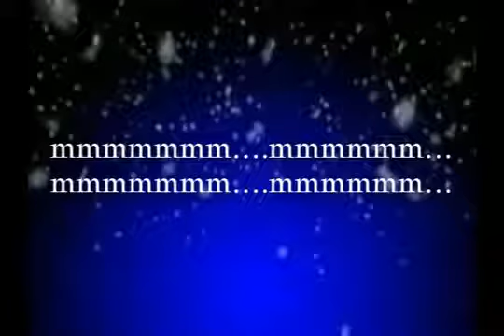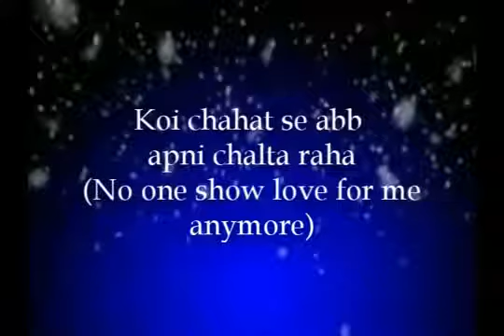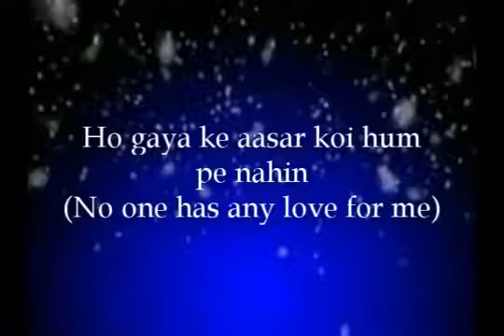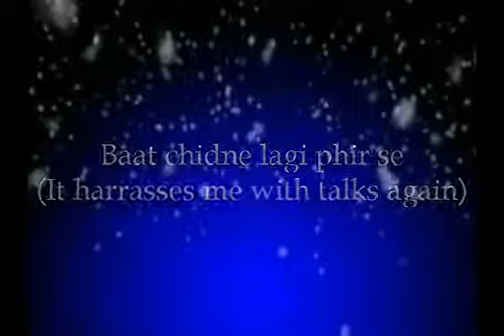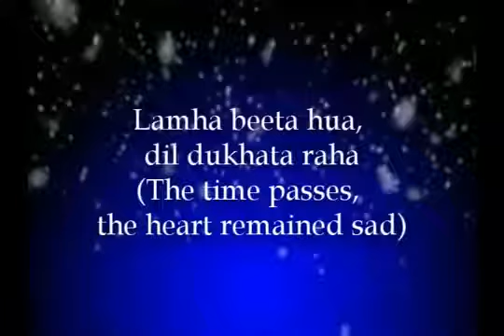Tune Jo Na Kaha Lyrics